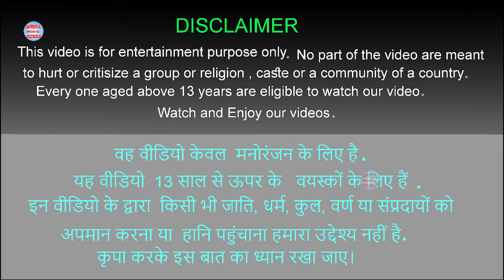बंदर सेब चोर मासूम खरगोश मूर्ख हाथी Bandar Seb Chor Khargosh Hathi Monkey Steals Apple Elephant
बंदर सेब चोर मासूम खरगोश मूर्ख हाथी Bandar Seb🍎 Chor Khargosh Hathi Monkey Steal Apple Rabbit Elephant Hindi Moral Stories

Can a Clever Elephant Outsmart a Thief Monkey Better than a Quick Rabbit at Getting Apples?